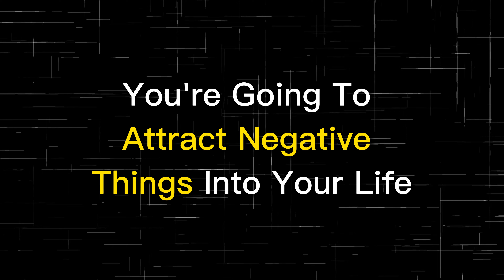How To CHANGE Your Mindset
Inside this video:
We will be discussing the power of positive thinking and how to change your mindset from a negative to a positive mindset.

My name is Jared Hobson. I’m a musician and small business owner that lives in Alaska.